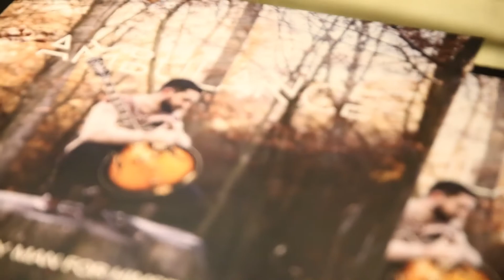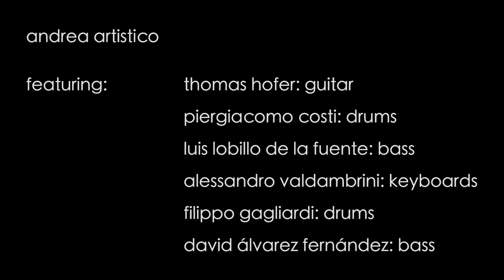AMBULANCE - Belgian release party @ Garcia Lorca on Feb 26th 2016.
All tracks taken from the debut album "Every man for himself", available on every digital store as from Feb 13th 2016.